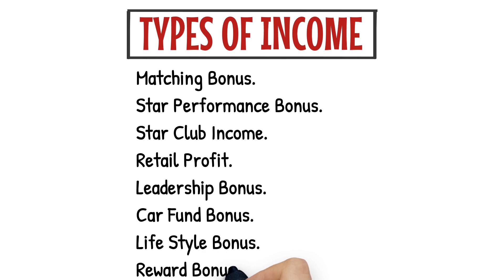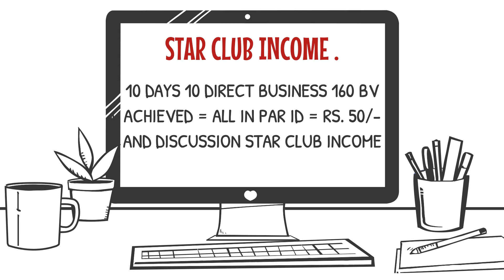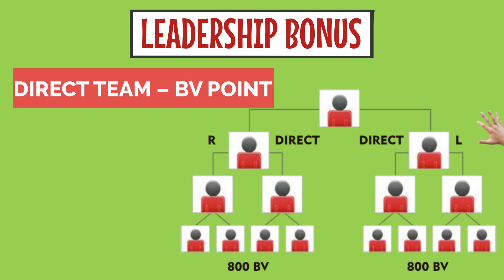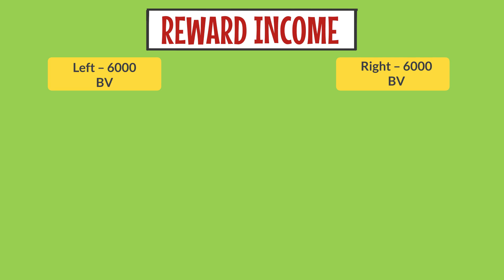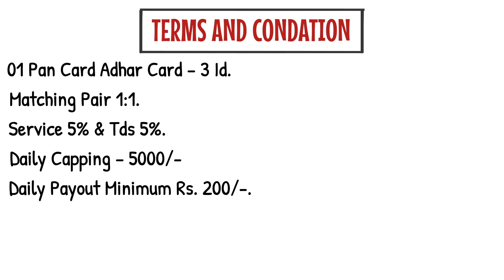Well Be Business Plan / New Mlm Plan Launch Today / Autopool Plan / New Mlm Plan / mlm business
*🙏WELLBE HELTH IS WELTH*🙏
 *LOUNCHING OCT. 2022*

*COMPANY 101% LEGEL ALL DOCUMENTS AVAILABLE*

*JOINING=1600 Rs.*
*Get product*
        *Left         Right*
         *👮‍♂️           👮‍♂️* *Payout=1000*

*डेली कमा सकते हैं 5000/-से 150000/-*
*डेली क्लोजिंग डेली payout वो भी बैंक में*

   🌹 *ALL INCOME* 🌹

 *1👉 MATCHING INCOME*
 *2👉STAR CLUB BOUNS*
 *3👉 REWARD INCOME*
 *4👉 BONANZA*
 *5👉 REPARCHGE INCOME*

*🌹Wellbe .🌹*
*ले आई है जबरदस्त इनकम प्लान*

*MATCHING = 14%*
*CAPING=5000 PAR DAY*
*MONTHLY= 150000 ONE ID*
*WHIDRAWL MINIMUM 200 RS.*

*👉जैसे ही आप 10 डायरेक्ट करते हैं तो STAR CLUB INCOME  ACHIVER भी आप हो जाते हो*
*यहां पर कंपनी पर I'd से  50 Rs. निकालती हैं और सभी START CLUB अचिवरो में समान रूप से par Day distribution करतीं हैं*

*Top position ke liye*
*Send Details. *
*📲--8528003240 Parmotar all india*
*NAME. *
*MOBILE. *

अपना प्लान यूट्यूब पर डलवाने के लिए अभी कॉल करें।

2022 ka new mlm plan,

THIS IS NOT AN INVESTMENT ADVICE. I'M NOT A FINANCIAL ADVISOR. I'M A YOUTUBER. ALWAYS INVEST BEHALF OF YOUR OWN DECISION BEFORE INVESTING.

      I am a publicist and not an advisor that you invest money, before you invest money, you should do a thorough investigation, you may lose profit, invest money on top of your responsibility, nor do we have any contribution from our company.  We have nothing to do with you, we only show you the plans of the company and not recommend you to invest money, whatever you do, take care of yourself and take care of yourself.  From treachery Thanks